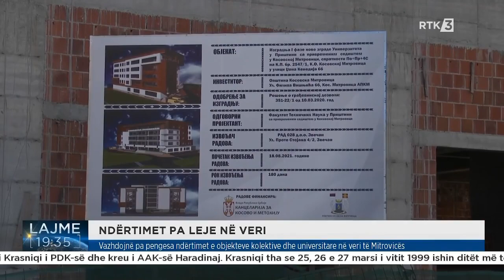Vazhdojnë pa pengesa ndërtimet e objekteve kolektive dhe universitare në veri të Mitrovicës